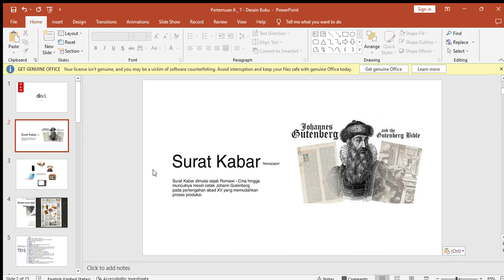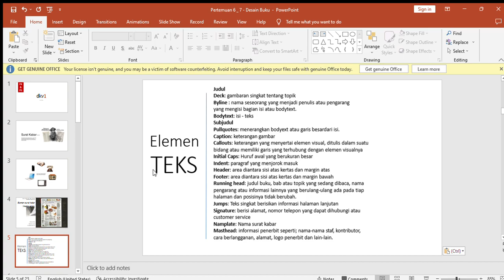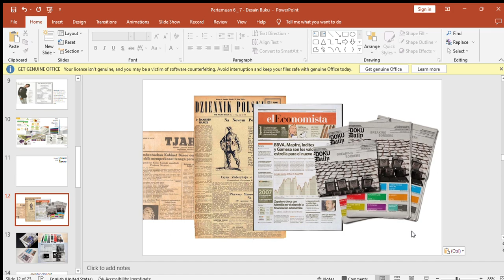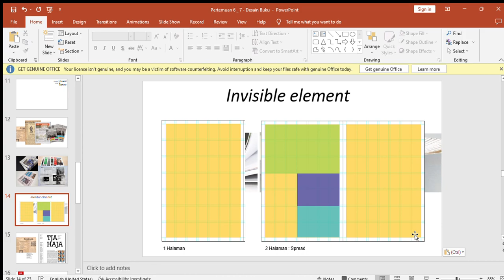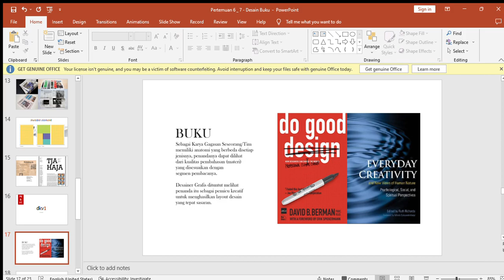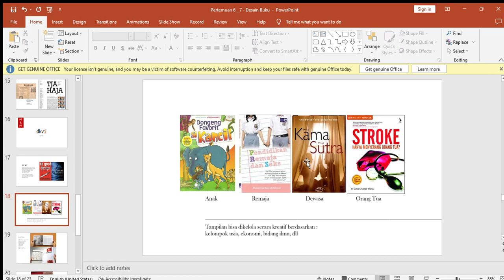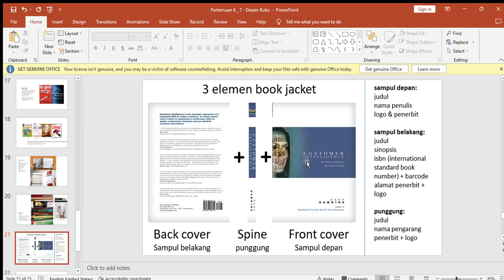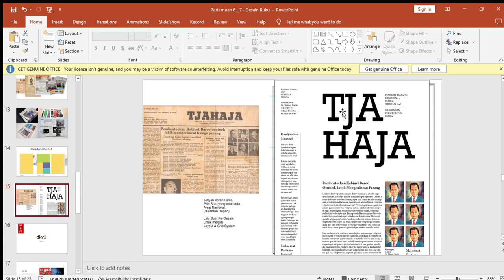DKV 1 (Pertemuan 5): Media Massa dan Re-Design Majalah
Terima kasih Asistensinya, masih ditunggu sampai jam kuliah yak. Sambil menyimak kehidupan.